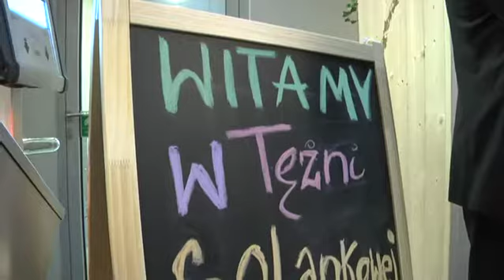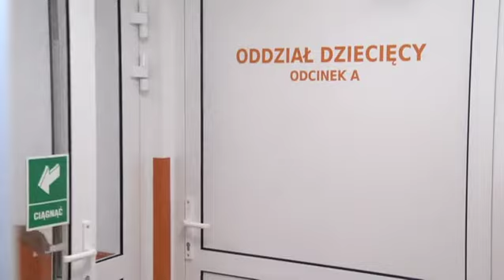Tężnia Solankowa w Parku Wodnym Siedlce-otwarcie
Tężnia Solankowa w Parku Wodnym Siedlce to nowe miejsce, w którym możesz przyjść po zdrowie i oddychać jodowo-bromową solanką, która korzystnie wpływa na nasze drogi oddechowe .